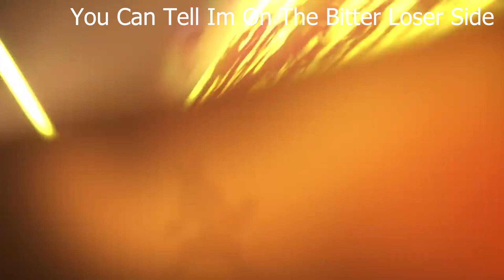These Video Games Ruined My Friendships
I personally have no friends left so I don't have this problem anymore